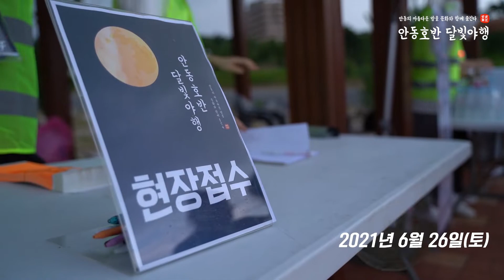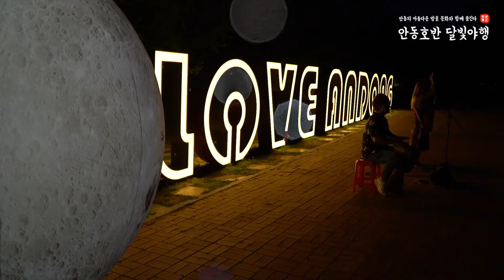안동 감성! 6월 안동호반 달빛야행!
지난 6월 26일 3번째 안동호반 달빛야행이 개최되었습니다.

코로나19 단계 하향 조정에 따라 처음 대면 행사로 치뤄졌던 안동호반 달빛야행!
철저한 방역 수칙 준수하에 즐겁고 안전하게 마무리 되었습니다.

적당히 시원했던 여름밤 공기.
거리 악사의 연주 소리.
은은하게 빛나던 달빛까지.

모든 것이 적당해서 완벽했던 6월 안동호반 달빛야행의 감성을 고스란히 영상에 담았습니다.

안전하게 안동을 거니는 우리만의 방법. 안동호반 달빛야행!

7월 31일(토) 우리 안전하게 또 만나요.